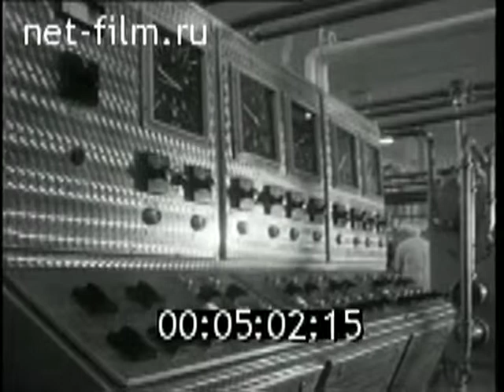1972. Валмиера. Молочный комбинат